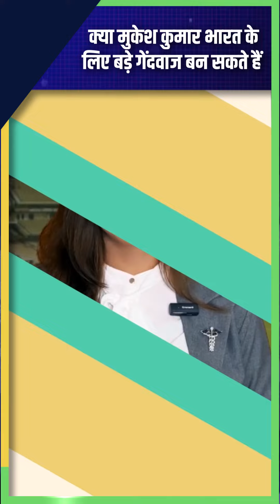Mukesh Kumar India's Bowling Sensation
Witness the rise of Mukesh Kumar, the highly talented and promising fast bowler, who has caught the attention of none other than the renowned Indian fast bowler, Ishant Sharma. In this exclusive video, we delve into the remarkable journey of Mukesh Kumar, tracing his inspiring rise through the ranks and exploring his immense potential.

Mukesh Kumar, hailing from a small town in India, has shown exceptional skills and determination to make his mark in the world of cricket. Drawing comparisons to some of the greatest fast bowlers, Mukesh has impressed not only the selectors but also his peers with his raw talent and ability to consistently deliver thunderbolts.

Throughout the video, we hear from the legendary Indian pacer, Ishant Sharma, who has closely observed Mukesh's development and believes he has what it takes to become India's next fast-bowling sensation. Ishant's insights provide valuable context and praise for Mukesh's bowling prowess, giving us a glimpse into the future of Indian cricket.

We also feature interviews with cricket experts and former players, who analyze Mukesh's bowling technique, pinpointing his strengths and areas for improvement. From his explosive pace and deadly yorkers to his ability to generate movement off the pitch, Mukesh possesses a well-rounded skill set that sets him apart from his contemporaries.

Mukesh Kumar's journey is a testament to the power of determination and perseverance. As Ishant Sharma believes, Mukesh is the one to watch out for, and with each passing game, he inches closer to fulfilling his dream of representing India on the international stage.

Mukesh kumar bowling
mukesh kumar cricketer
mukesh kumar last over thriller match
Mukesh Kumar IPL bowling first time
md shami
brett lee
shoaib akthar

IND vs WI 1st Test के लिए Team India की Playing XI | Mukesh Kumar | Navdeep Saini
Team India की Playing XI में कौन होंगे 3 Fast Bowlers?

Welcome to our cricket updates channel -  @crinsofficial ​the ultimate source for everything cricket-related!

As cricket enthusiasts ourselves, we understand the importance of staying up-to-date with the latest news and updates from the world of cricket. That's why we've made it our mission to provide you with all the information you need, right at your fingertips.

From the ICC championships to the IPL, BBL, WBBL, PSL, and many other prominent tournaments, we cover it all. We bring you the latest scores, highlights, and analysis of every match, along with exclusive interviews with your favorite players and coaches.

Whether you're a die-hard fan of a particular team or just love the sport, our channel is the perfect one-stop information point for everything cricket. So sit back, relax, and let us keep you updated on all the action from the world of cricket!

हमारे क्रिकेट अपडेट चैनल में आपका स्वागत है - @crinsofficial क्रिकेट से संबंधित हर चीज के लिए परम स्रोत!

खुद क्रिकेट के प्रति उत्साही होने के नाते, हम क्रिकेट की दुनिया की ताजा खबरों और अपडेट के साथ अप-टू-डेट रहने के महत्व को समझते हैं। यही कारण है कि हमने इसे अपना मिशन बना लिया है कि हम आपको आपकी सभी आवश्यक जानकारी सीधे आपकी उंगलियों पर उपलब्ध कराएं।

ICC चैंपियनशिप से लेकर IPL, BBL, WBBL, PSL, और कई अन्य प्रमुख टूर्नामेंट, हम इसे कवर करते हैं। हम आपके लिए आपके पसंदीदा खिलाड़ियों और कोचों के साथ विशेष साक्षात्कार के साथ-साथ हर मैच के नवीनतम स्कोर, हाइलाइट्स और विश्लेषण लाते हैं।

चाहे आप किसी विशेष टीम के कट्टर प्रशंसक हों या सिर्फ खेल से प्यार करते हों, हमारा चैनल सब कुछ क्रिकेट के लिए एकदम सही सूचना बिंदु है। तो आराम से बैठें, आराम करें, और आइए हम आपको क्रिकेट की दुनिया के सभी एक्शन से अपडेट रखें!